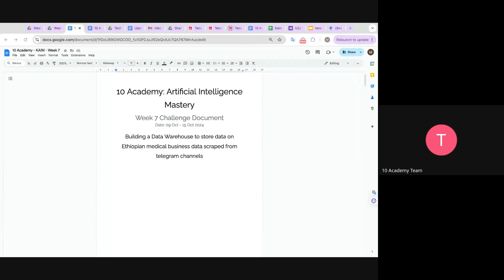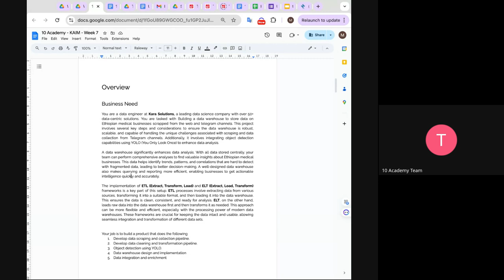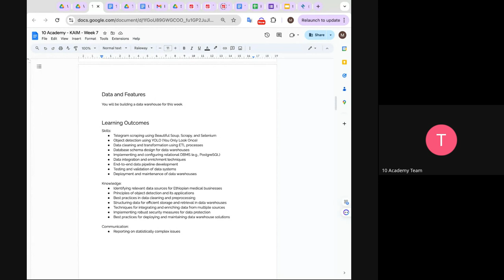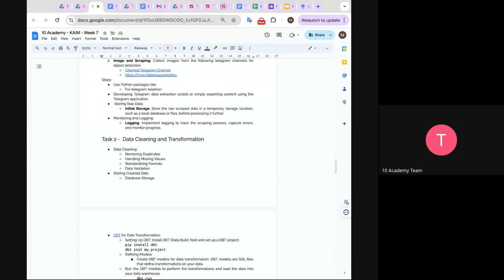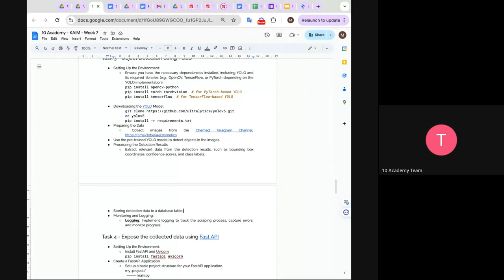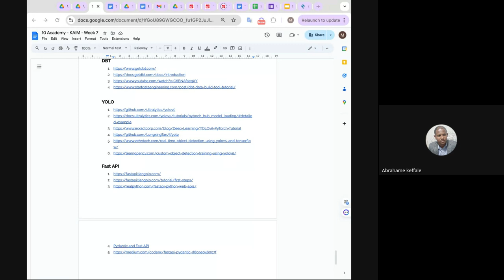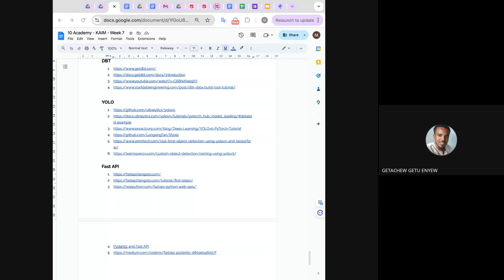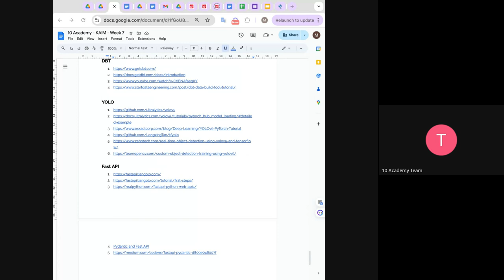Kifiya AIM 2 Week7 Day1 Introduction to week 7 technical challenge